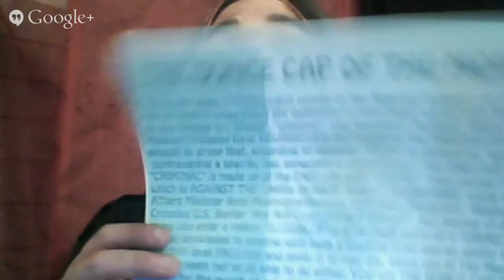THE CORRECT VIEWS (7/8/2014) - The Dunce Cap Of The Month Award for July 2014 w/Runner Up's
'Tis Sam I Be Di Gangi reporting for The Media Speaks with more fools, idiots, and all around dumdee's than you will ever find in one spot. WHO WON the Dunce Cap, the Award, and who is getting it all mailed to them? Who almost one? Tune in and SHARE to find out.
Sam